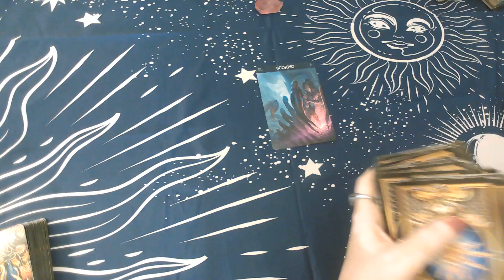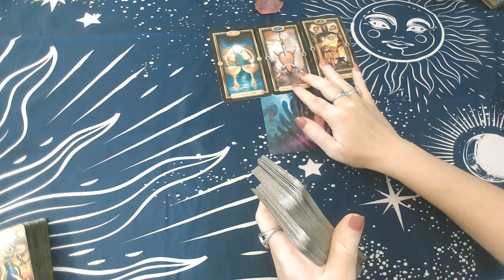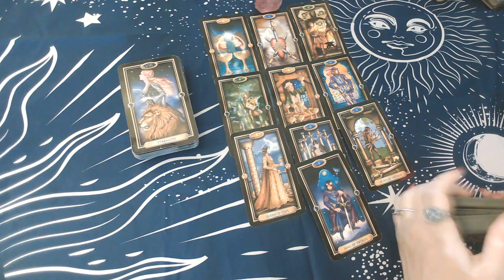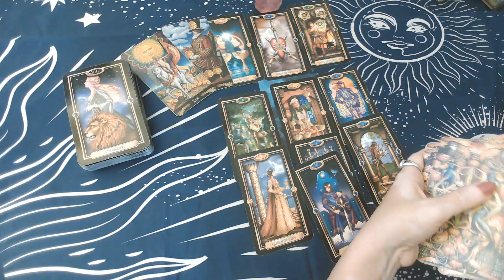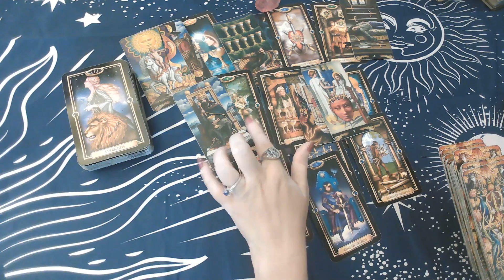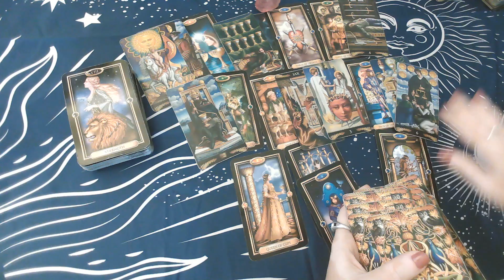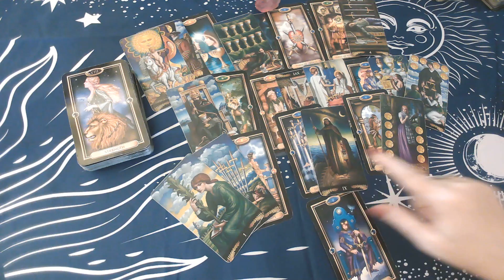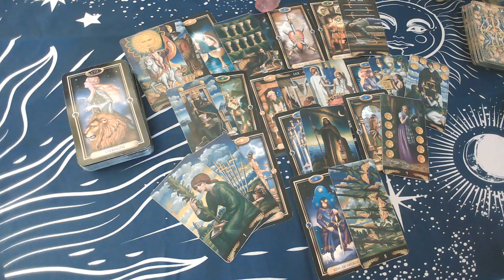SCORPIO ♏️ "AFTER THE SEPARATION, REALIZED HOW HEARTBROKEN THEY ARE" JULY 20-24TH!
$15 monthly subscription to access all monthly Extended:
The link includes extended videos:
30 minutes @ $75.00 for Tarot Reading
For Birth Chart and Tarot combo: $150
It is pre-recorded and uploaded via a private link on YouTube. Turnaround 5 business days for Tarot & 7 business days for Birth Chart & Tarot.